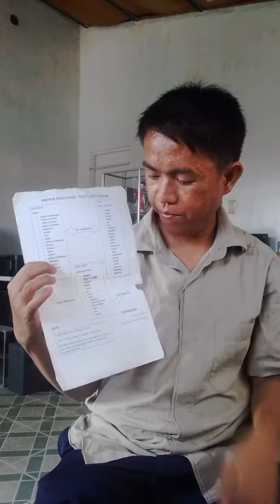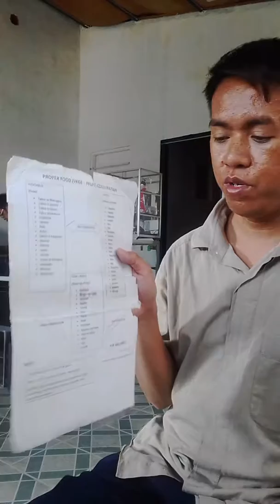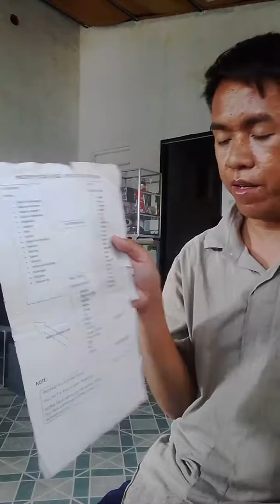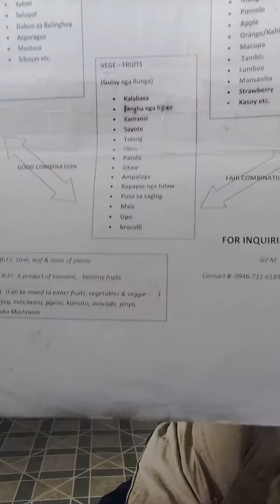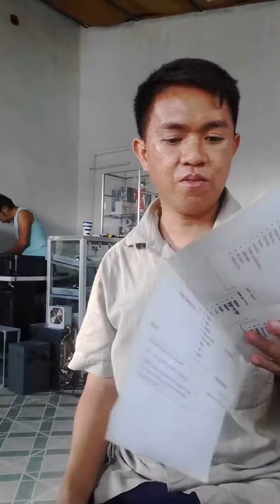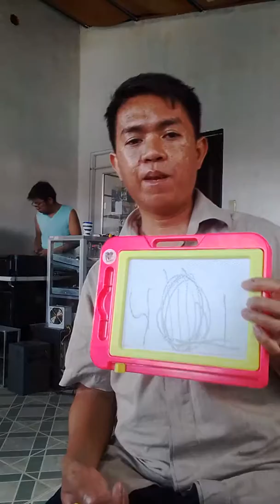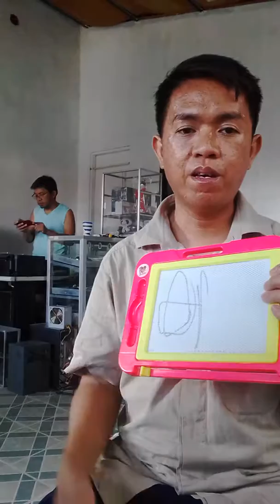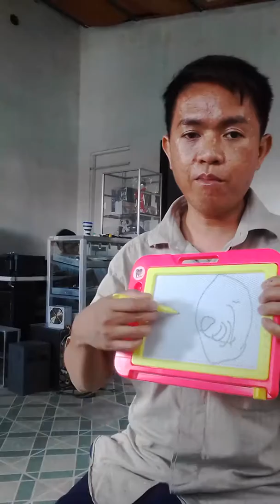Part29(tagalog version)( right food combination of fruits and vegetables)(how to stop diseases)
Heto po guys ang mga tamang pamamaraan sa pagkain ng prutas at gulay po guys